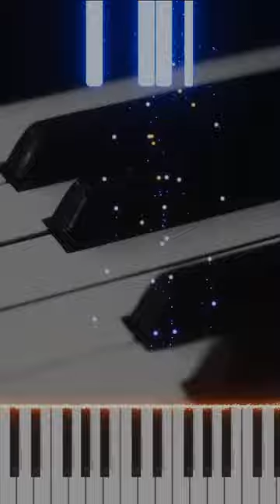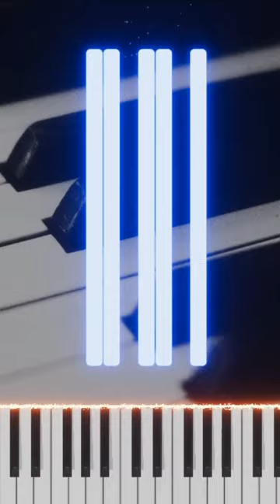A Chords on the Piano